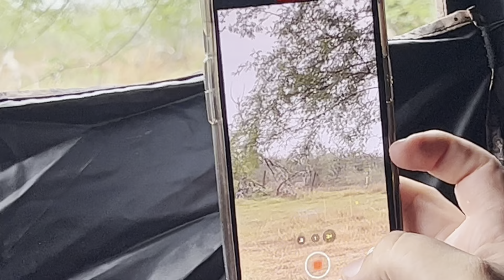DRUES FIRST TIME ?? | THE BASHAMS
Amazon store front 🌿